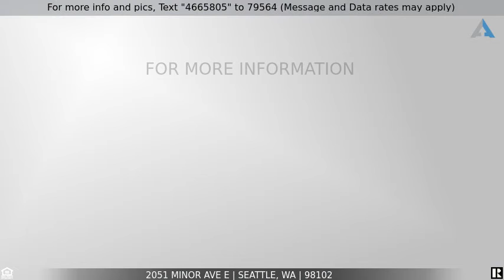Priced at $820,000 - 2051 Minor Ave E, Seattle, WA 98102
Home for Sale in Seattle

New Look!  Open one level unit w/10' ceilings & interior update; new hardware, fresh neutral paint & newly remodeled tiled bath w/ deep tub.  Tuscan classic Siena del Lago is a 12 unit complex of luxury homes in Eastlake.  Out the dual Palladian-topped French doors is a large patio w/ Lake Union views, gorgeous sunsets & access to covered saltwater pool & lush grounds.  Gated prkg & lrg storage unit. New SS appliances 2018.  Urban oasis w/ access to Lake Union's water activities, downtown & SLU.